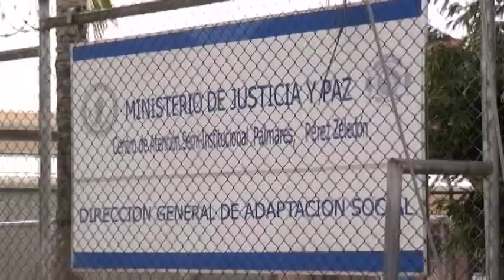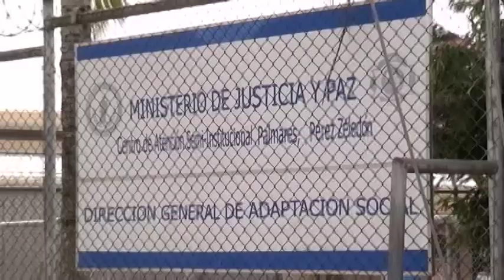Privados de libertad en Pérez Zeledón conocieron a sus hijos recién nacidas por videollamada